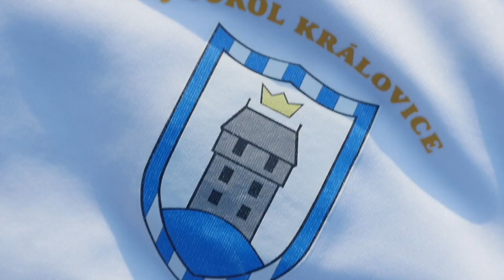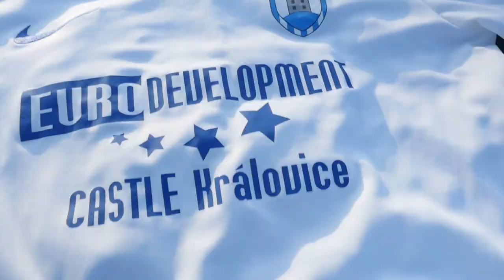Magazín 3.díl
David Kalivoda - Sokol Královice